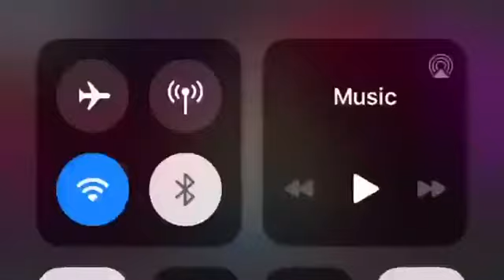[Adina takes us to Church] Watch Her powerful ministration at VGMA 21 Heroes Concert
Adina a Ghanaian songstress has surprised everyone with a spirit filled ministration at the VGMA 21 Heroes concert.